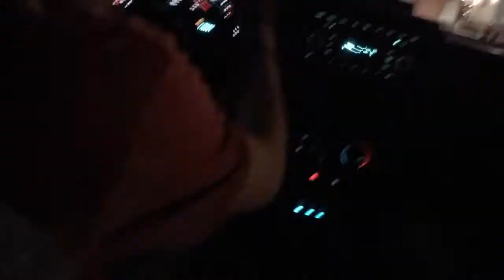“Famous” (Official Music Video)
By David Abraham Griffith. I really hope y’all enjoy this video I worked hard on it and I couldn’t have done it without my two best friends Nic and Toney